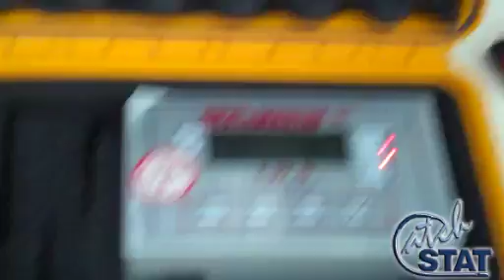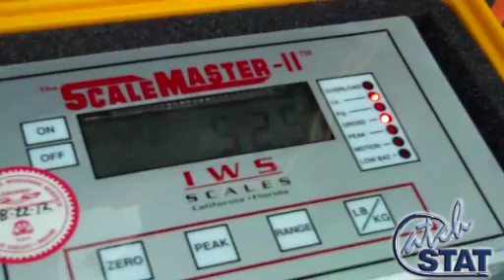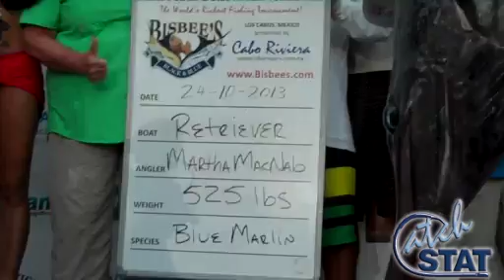2013 Bisbee's Black & Blue Marlin Tournament | Retriever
2013 Bisbee's Black & Blue Marlin Tournament | Retriever | Blue Marlin